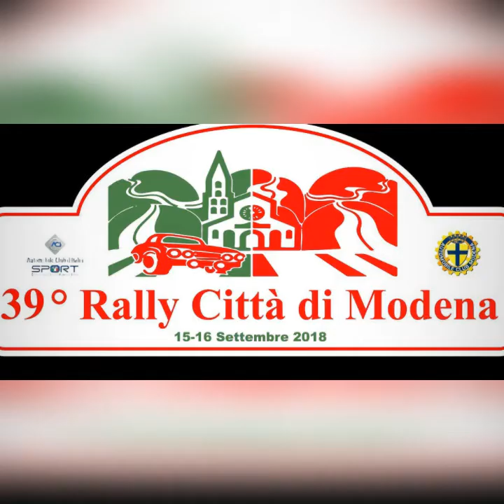Rally città di Modena 2018 - Cappi & Scorcioni Mitsubishi evo x